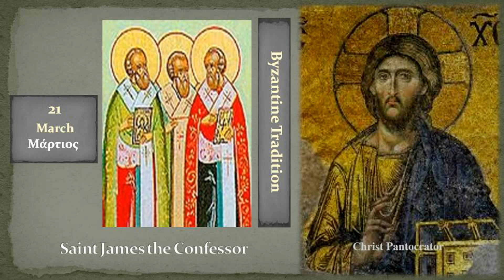21a Αγ Ιακώβου του Ομολογητού Saint James the Confessor